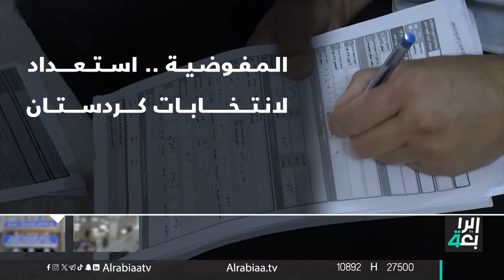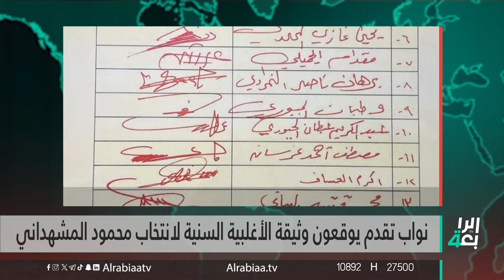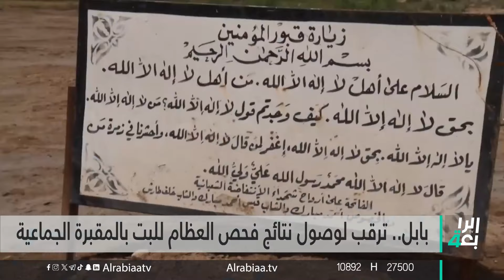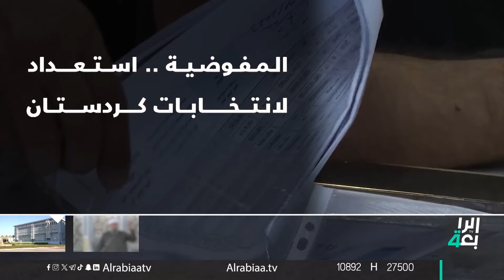نشرة اخبار الظهيرة مع فوزان العبد اللات | البيت التشريعي ينتخب رئيسه اليوم